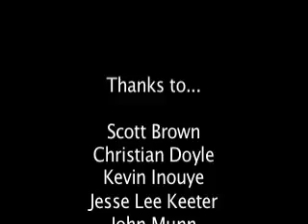JQ BTS 007 "Speaking Orcish"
Director Matt Vancil meets actors Christian Doyle, Jesse Lee Keeter, Kevin Inouye and Scott C. Brown to teach them Orcish.
Shot at Comic Book Ink, in Tacoma, Washington.